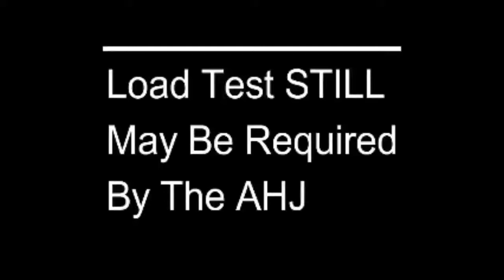Commercial Fire Escape Repairs & Inspections Brooklyn NY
Fire Escape Inspectors.com This Pre-Load Test Photo/Video Report has been prepared for the exclusive use of the above mentioned property and/or their agents. Drawings were not part of or made available for this preliminary review. This Photo/Video Report has been prepared in accordance with generally accepted industry practices. No other warranty, expressed or implied, is made. Our conclusions and findings are based upon information provided to us by others as well as visual observations within a normal field of vision with no enhancements of any kind. We have not verified the completeness or accuracy of the information provided by others. Our findings are based upon current accepted industry standards. The scope of services performed was limited to those requested by the Client. Should additional information become available or withheld we reserve the right to revise or void our findings LLC by virtue of providing the services described in this Photo/Video Report, does not assume the responsibility of the person(s) in charge of the site, or otherwise undertake responsibility for reporting to any local, state, or federal public agencies any conditions at the site that may present a potential danger to public health, safety, or the environment. In areas that require notification of local, state, or federal agencies as required by law, it is the Client’s/Agents responsibility to so notify. Under this scope of services, Fire Escape Engineers LLC assumes no responsibility regarding any response actions or additional studies, which may be required as a result of these findings. Response actions are the sole responsibility of the Client/Agent and should be conducted in accordance with local, state, and/or federal requirements, and should be performed by appropriate trained and qualified personnel, as warranted. All Permits (if required),Police Details, Design Professional Oversight, Fees and required site preparation or control are the Client/Agent or Repair Vendor responsibility to Verify prior to start of any work.

Upon completion of all work the entire Fire Escape System shall be Certified by one of three methods acceptable to the Authority Having Jurisdiction (AHJ).

1. Certified by Load Test 2. Certified by Other Means of Strength 3. Certified by Opinion Affidavit.

Fire Escapes, that's all we do. Fire Escape Inspectors, an approved member of the Fire Escape Services Network, provides comprehensive solutions for all Fire Escapes including inspection, load tests, repair, painting and new construction. Whether you are a landlord or a resident in a building with a fire escape, our top-notch inspectors and staff have the expertise and insight to solve any of your fire escape related violation and/or questions. Founder Cisco Meneses has been a pioneer in training and raising awareness through his seminars and introduced proper fire escape inspection, repair and training with the creation of his Industry Standard Documentation for Fire Escape Safety. Working with Boston's WHDH Channel 7, he helped Hank Phillippi Ryan show viewers the disturbing fact that about 80% of Fire Escapes in Massachusetts have not been certified in the past 20 years. The law requires that Fire Escapes be inspected every 5 yrs to avoid any legal or liability issues.

Fire Escape Inspectors is an approved member of the Fire Escape Services Network and a founding member of the National Fire Escape Association (NFEA)